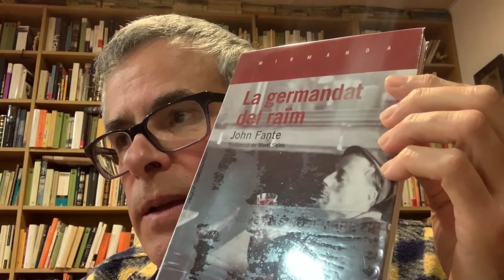La germandat del raïm, de John Fante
En Pasqual Bernat ens fa una ressenya del llibre "La germandat del raïm", de l'escriptor John Fante